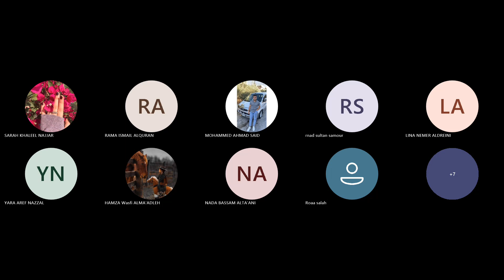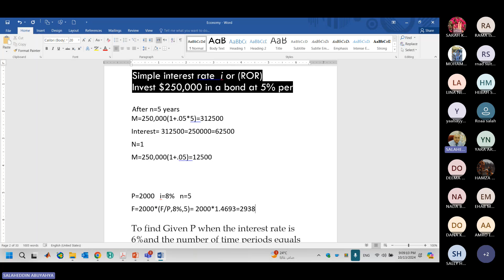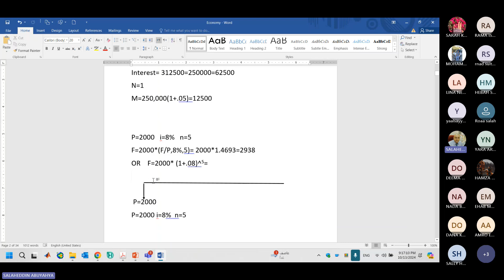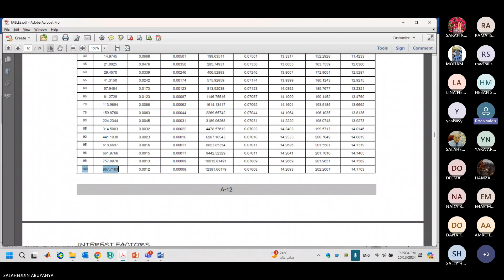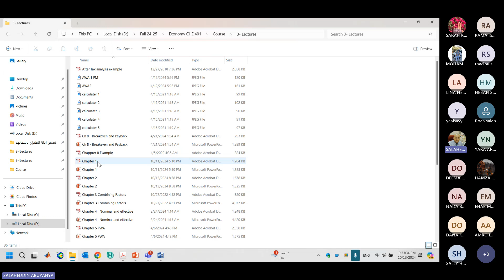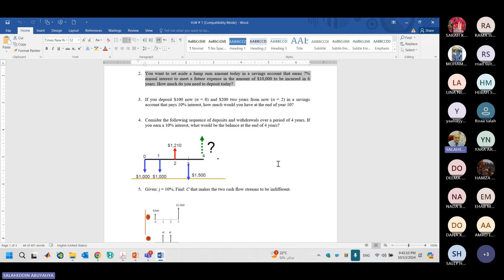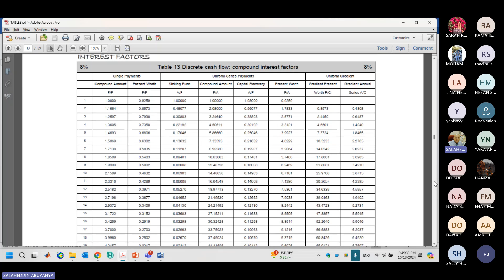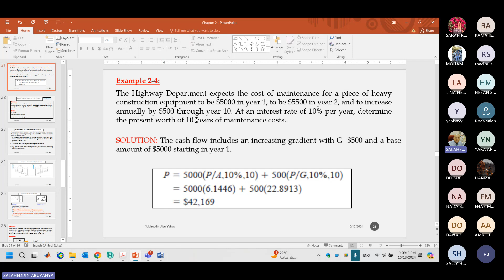Economy Fall 24-25: Class (2)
Lecturer, Chemical Eng. Dept.